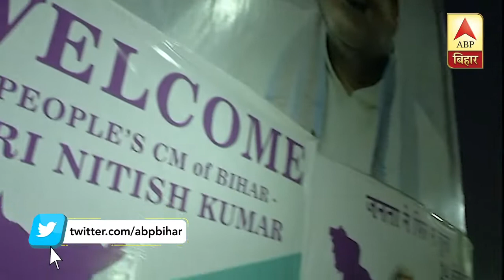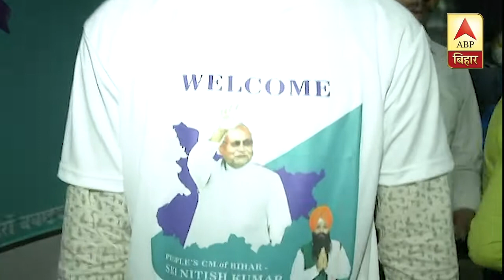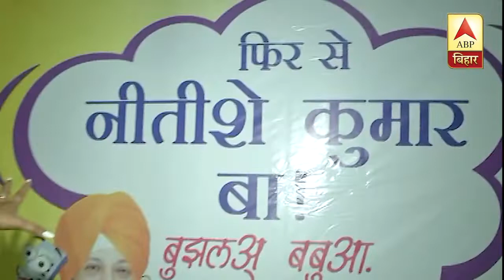Bihar Election Result: चुनाव नतीजे सामने आते देख, JDU Office में जश्न का माहौल| ABP Bihar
चुनाव नतीजे सामने आते देख, JDU Office में  जश्न का माहौल